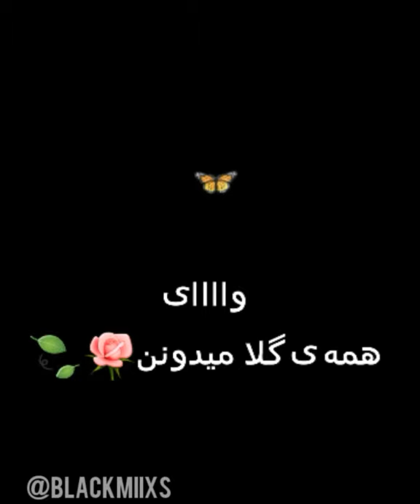ریمیکس میکس آهنگ عاشقانه یوتیوب